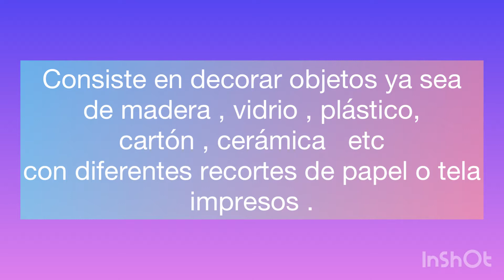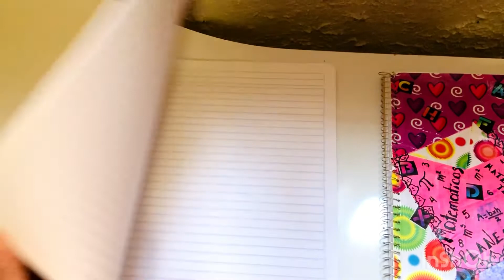Forra tu cuaderno con técnica decoupage